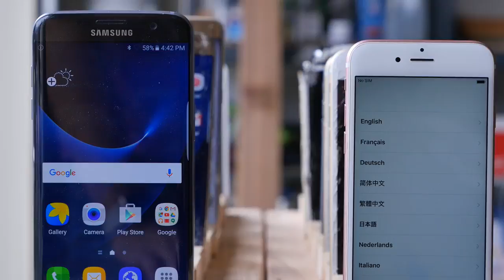Samsung VS Iphone which one is the most powerful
Samsung vs Iphone bullet proof test which one is very strong and Hard
         UHSJM Official